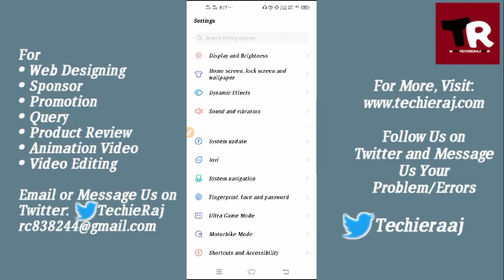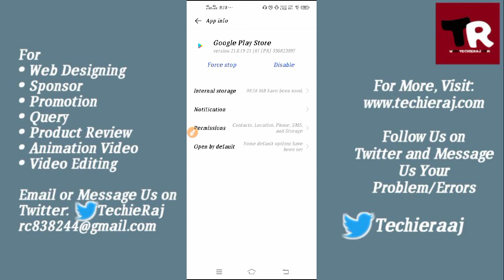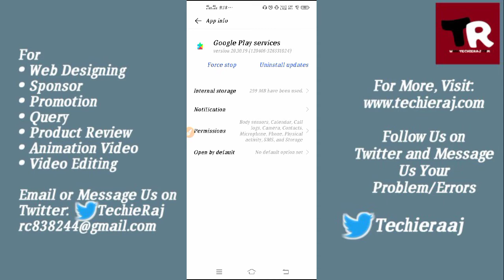Fix Vivo Play Store Not Opening Problem Solved